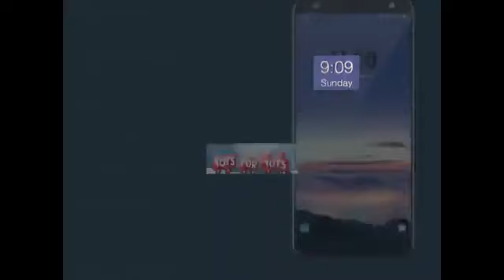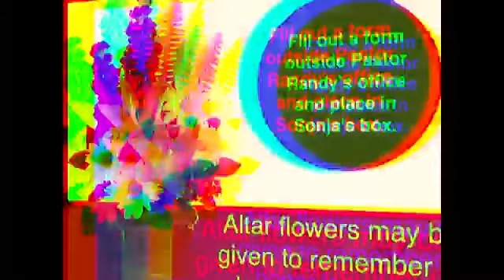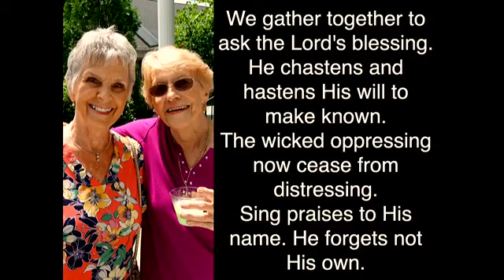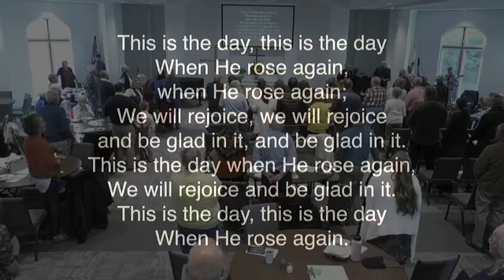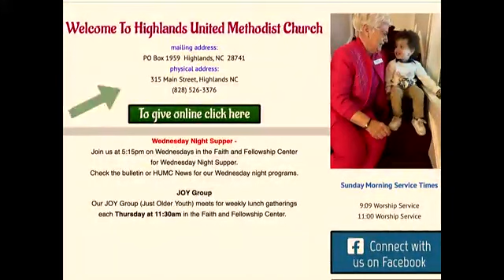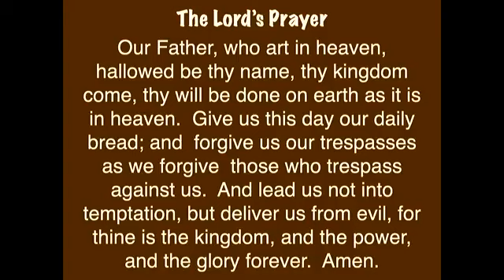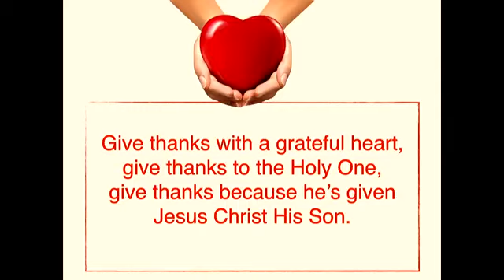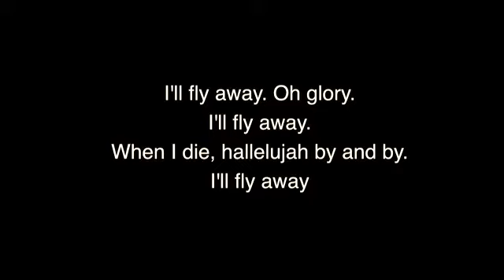Bluegrass Service ~ November 19th